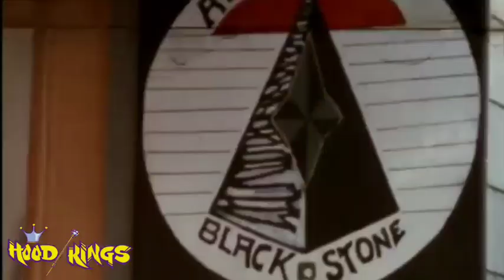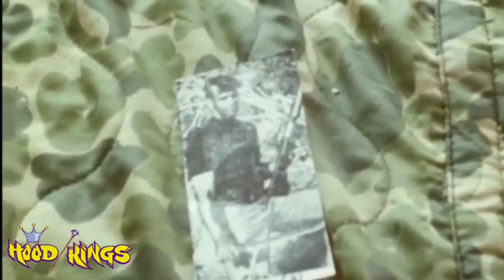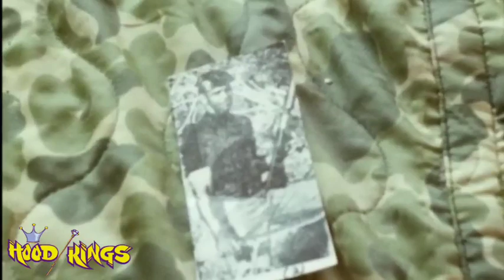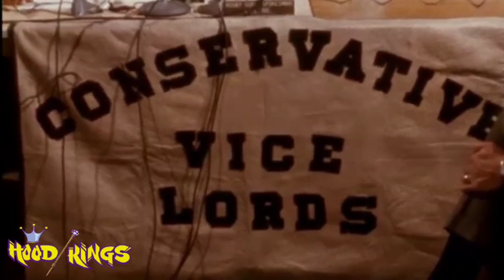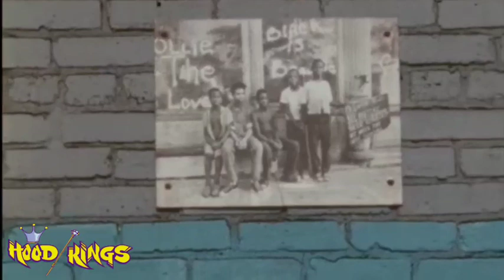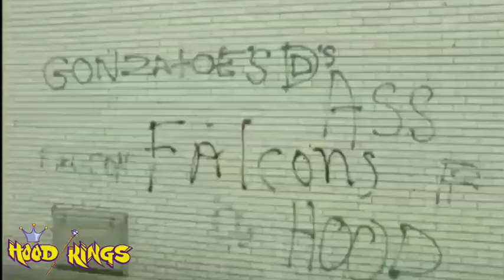1969 Streets Of Chicago_Black Chicago Street Gangs in Late 60s_Vice Lords_Black P Stones_Disciples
Rare Footage from the late 60s of Black Chicago Street Gangs & Neighborhood Residents_Conservative Vice Lords_Black P Stones_Disciples